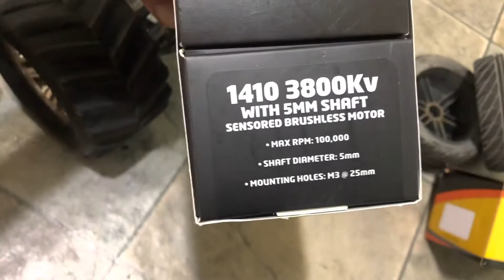Goolrc vs castle sw4 on Traxxas stampede 4x4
We got the 40 dollar goolrc setup off eBay and we’re testing it out compared to castle creations to see which one is better.